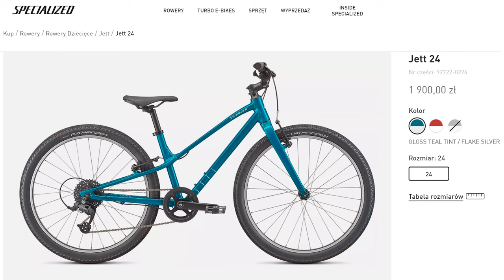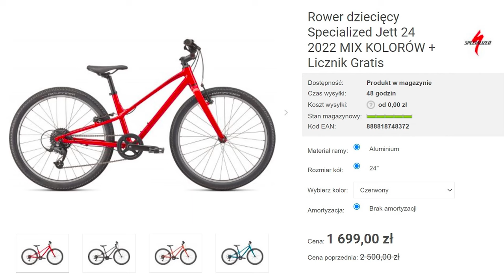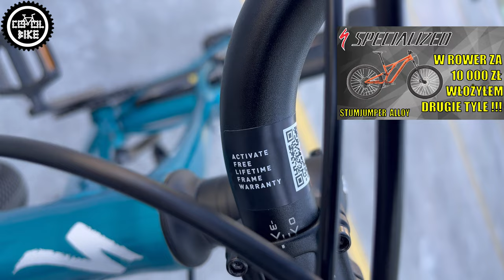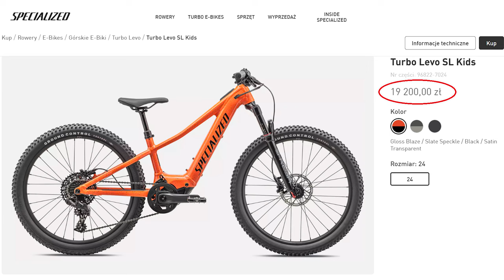SPECIALIZED JETT 24 - Najlepszy Dziecięcy Rower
Przedstawiam rower dziecięcy Specialized Jett 24.

➡️LINKI Z FILMU:
SUPERIOR FLY 20 i TEAM 24 // Rowerek Dla Dziecka inny niż WOOM ROKO KUBIKES Specialized Jett